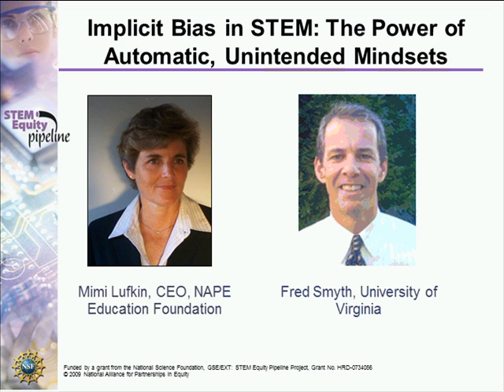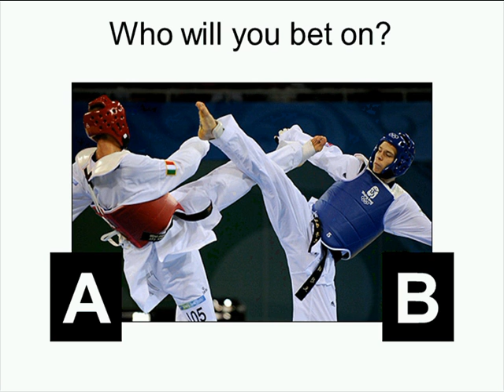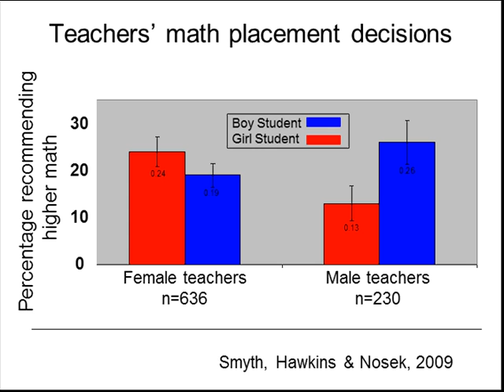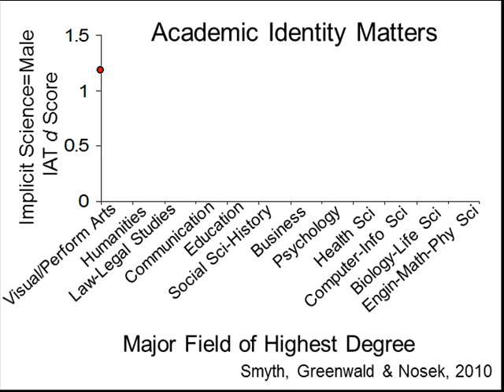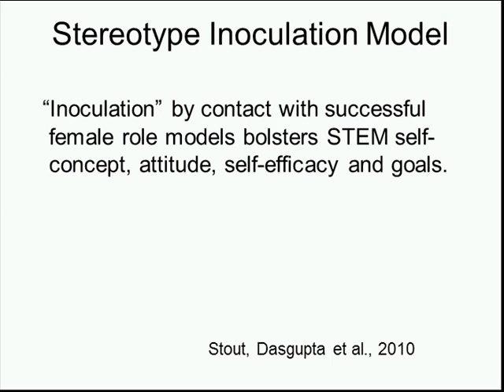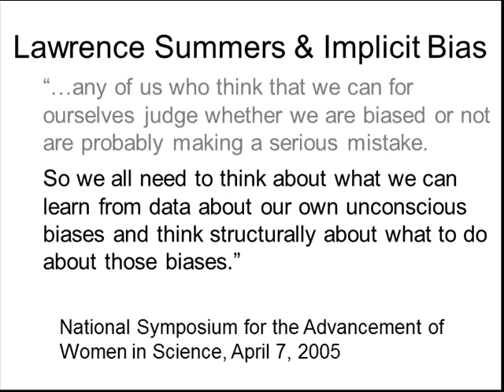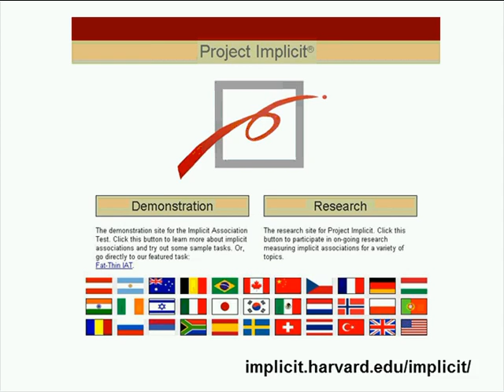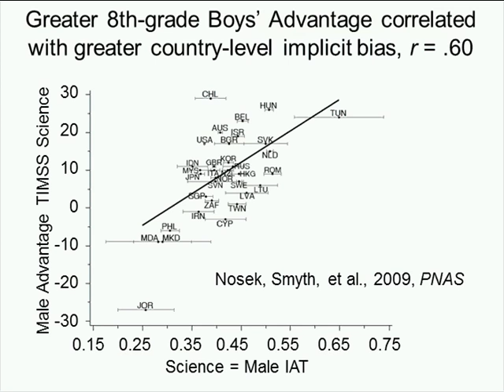Implicit Bias in STEM